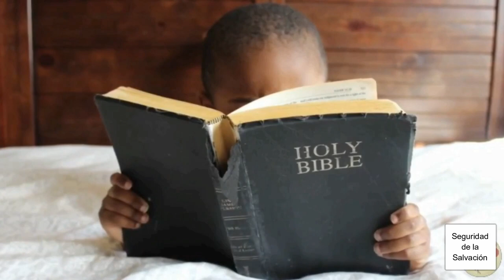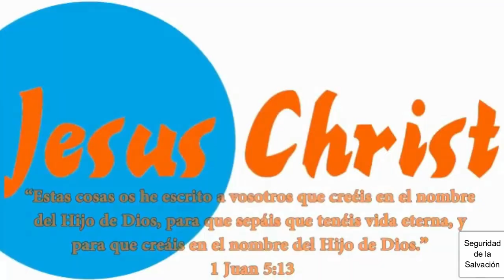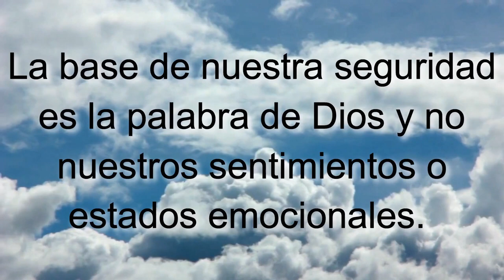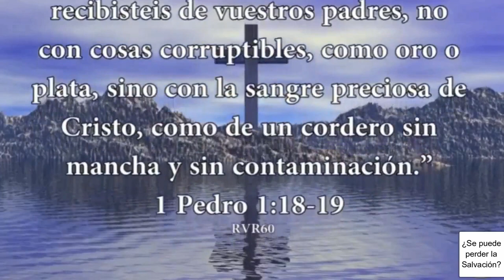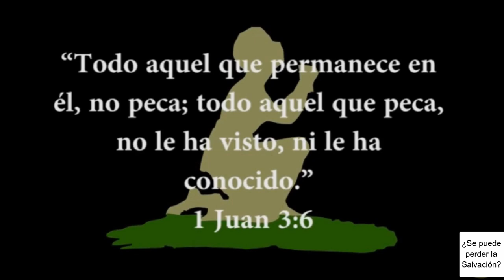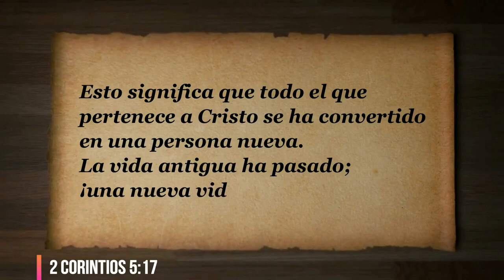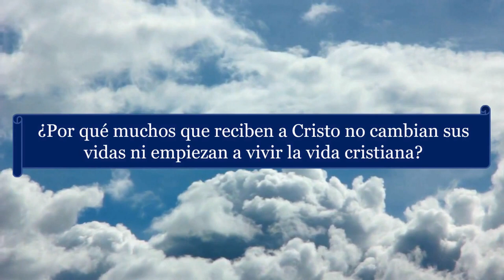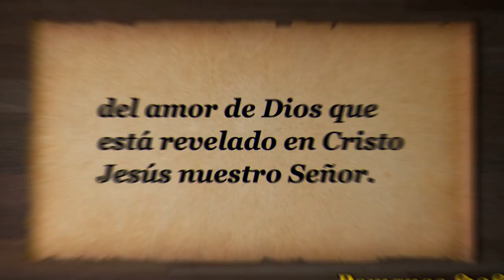T2E1 La Seguridad de la presencia de Jesús SERIE Enseñando a Jesucristo